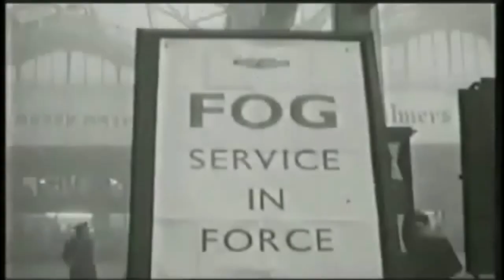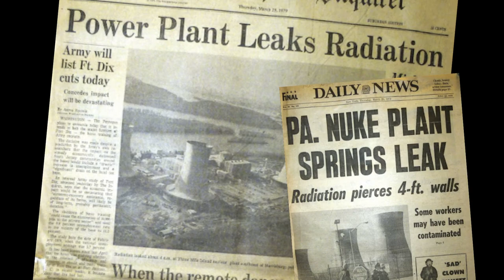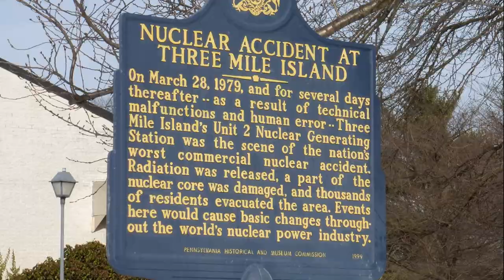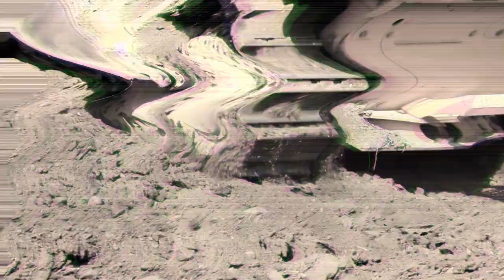6 Most Devastating Man-Made Disasters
In this video, we will introduce you to the 6 most devastating man-made disasters. Not only can nature be cruel, but man can also be cruel to his surroundings and nature in particular. Did you know that not only Chernobyl but also the US has been a terrible nuclear accident? Not only that, but also other events can be found in this video. Enjoy it.